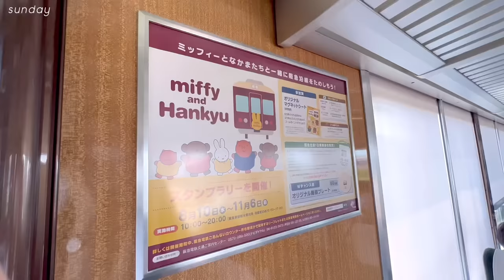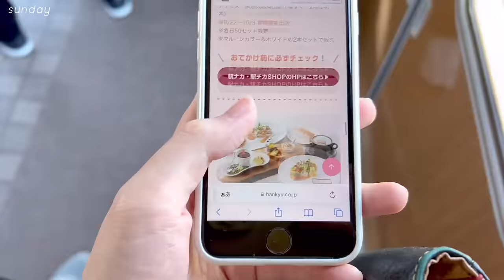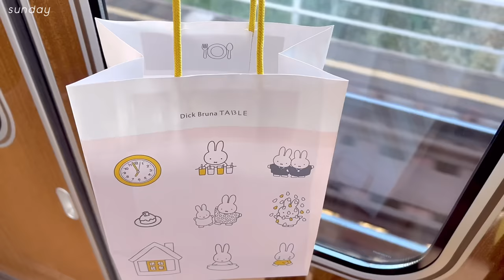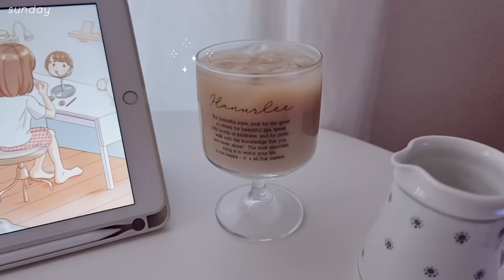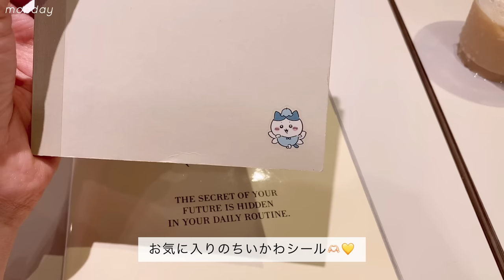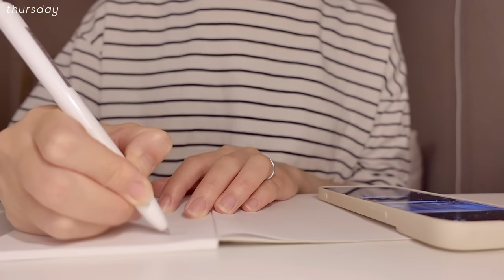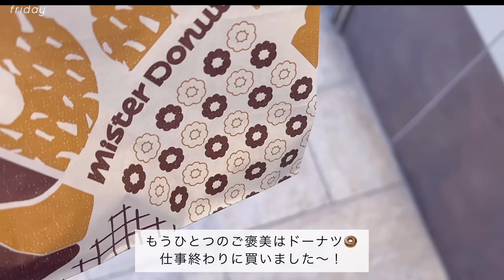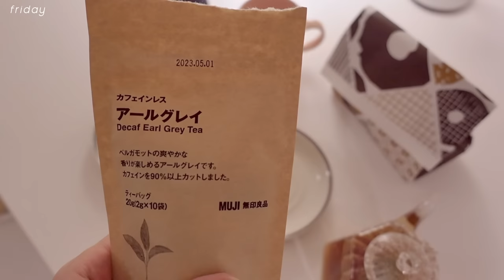office worker's weekly vlog👩🏻‍💻🥞 lots of rewards, work, cooking🍳 make drinks, sweets🎃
Have a nice day, every one :) 🤍
〰️ items​
楽天room(家具や雑貨をのせてます)​
〰️music​
○Song : 샛별 - The Rainy Day

edit: VLLO​
camera: sony zv1, iphoneSE, 13pro​